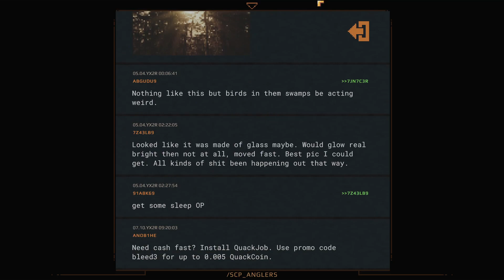NORCO - Wait how do I use this thing again [Part 1]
Hi hello back for my yearly game. I have completed it and will be releasing them all pretty quickly.

PS I turn game volume down a little bit after the first video as it's a little loud